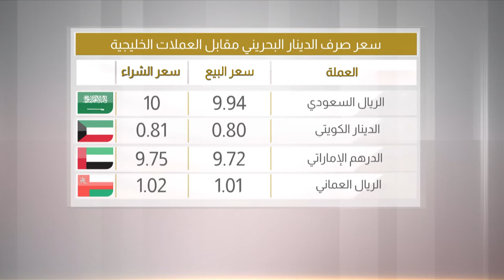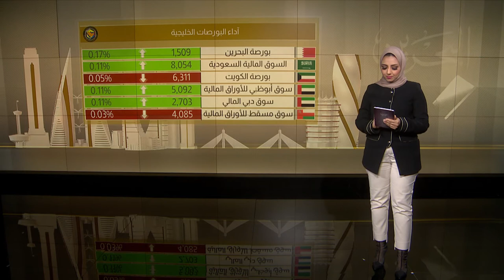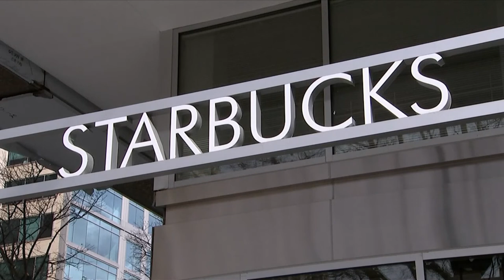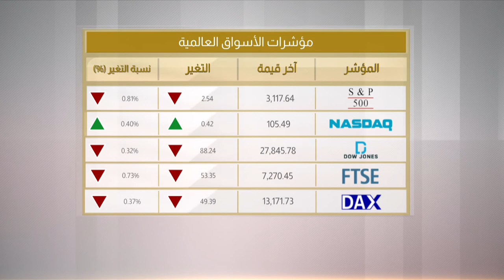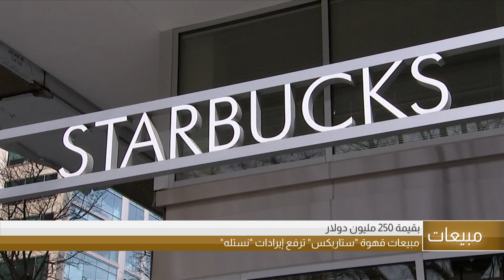البحرين مركز الأخبار : النشرة الإقتصادية 20-11-2019